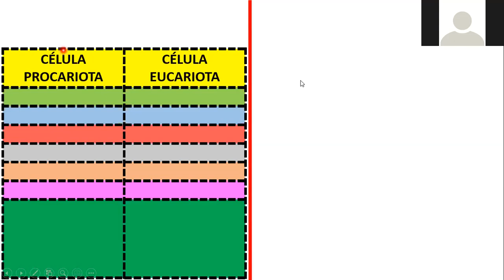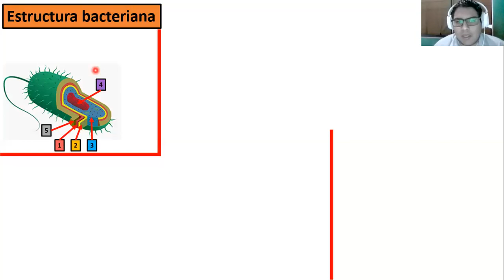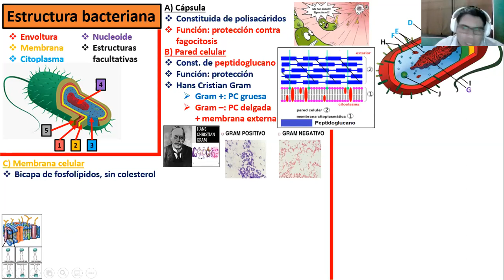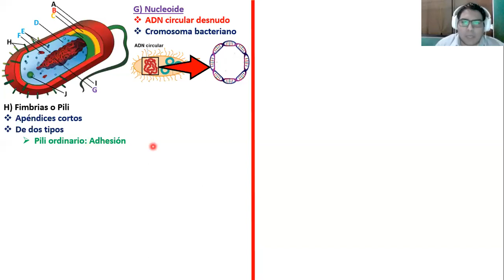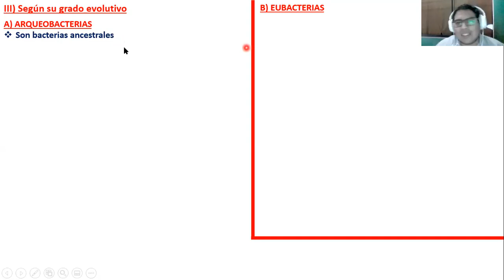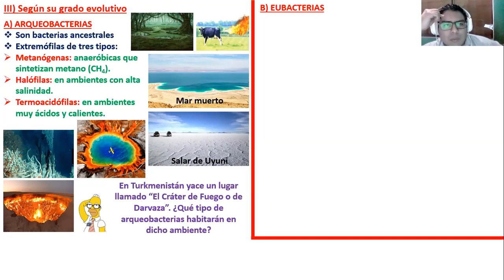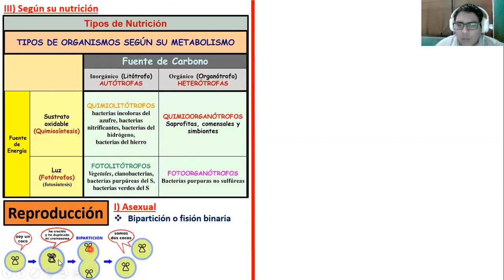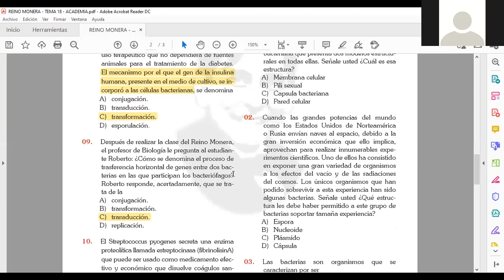REINO MONERA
CLASES DE BIOANATOMÌA (APPU)